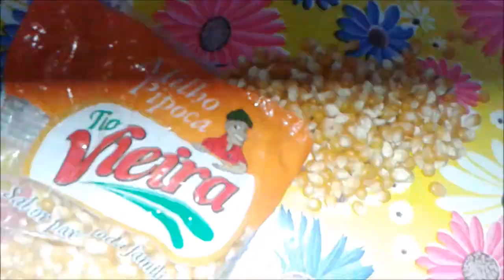Uma Pipoca #3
Olá gente! Hoje vim fazer uma pipoca muito gostosa!

Skype: filipelima_lipe